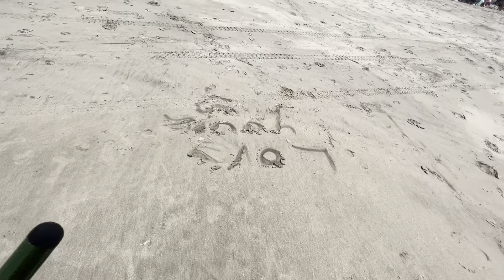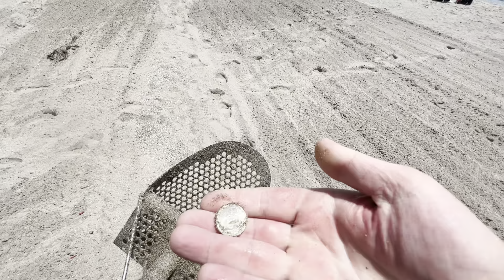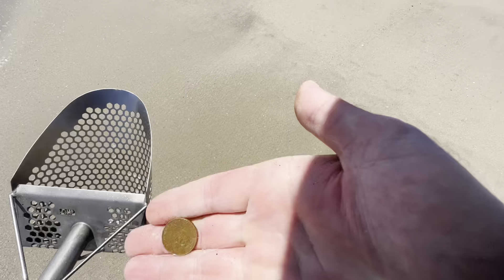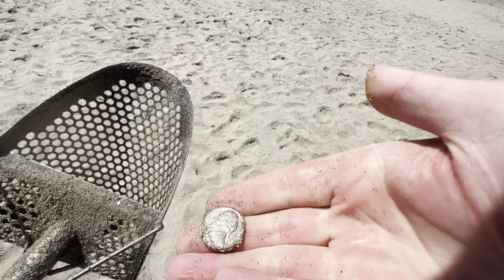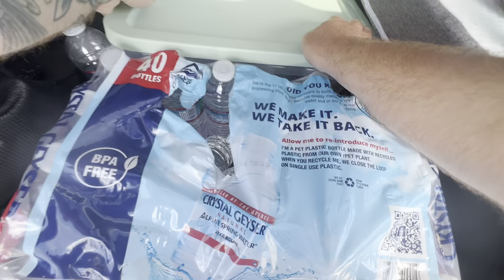Beach Metal Detecting After a BUSY Holiday Weekend!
Beach metal detecting equinox 900 5th of July Santa Cruz California 2023

The Metal Detector I’m using in this video is The Equinox 900 with the EQX 15 coil by Minelab

The Titanium Scoop and carbon fiber shaft from CKG

And the XP Mi-4 pinpointer by XP Metal Detectors

My settings In this video:
Beach mode 1 (beach 2 in the water)
Sensitivity 18 ~ 20
All metal mode
Recovery speed 6
Iron Bias 3
5 tone
Ground Tracking ON

@Can You Dig It Metal Detecting